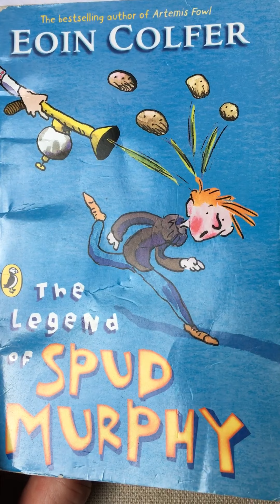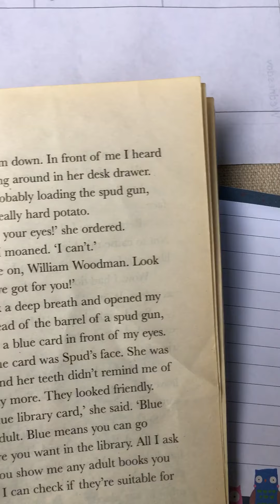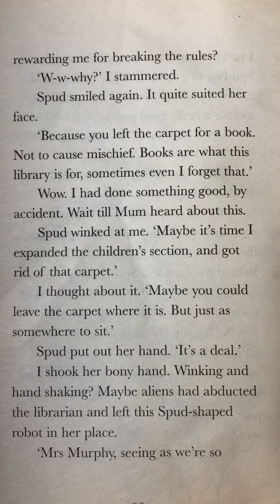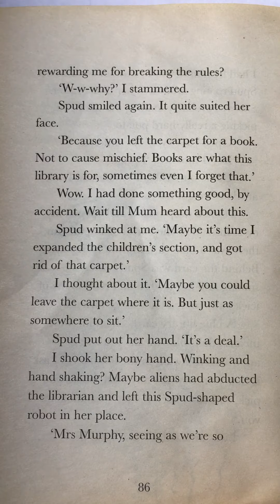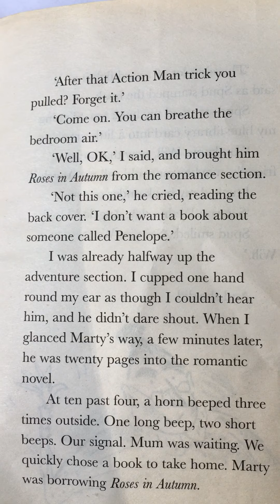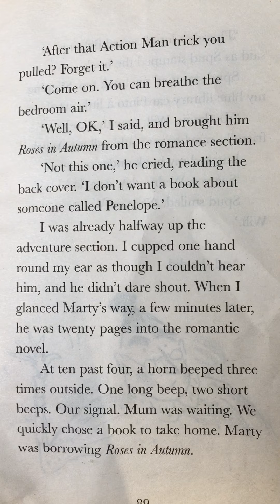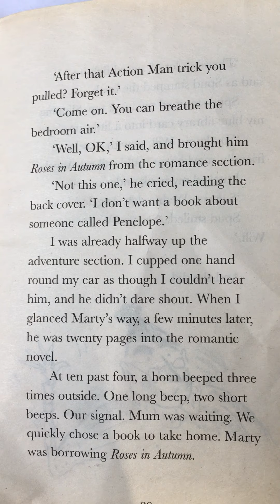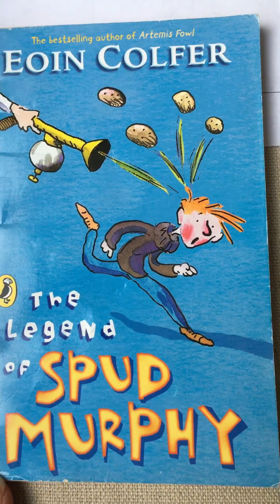Part 17 The Legend of Spud Murphy